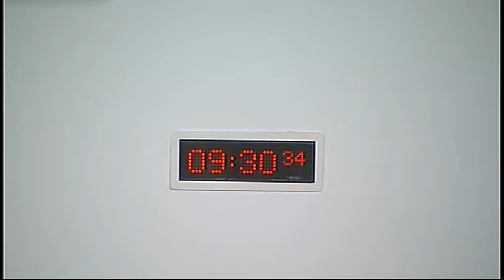Justice Committee - Scottish Parliament: 4th November 2014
- Scottish Parliament Justice Committee. Agenda

1. Decision on taking business in private: The Committee will decide whether to take item 10 in private.

2. Subordinate legislation (drink driving limit): The Committee will take evidence on the Road Traffic Act 1988 (Prescribed Limit) (Scotland) Regulations 2014 [draft] from—

Kenny MacAskill, Cabinet Secretary for Justice, and Patrick Down, Policy Officer, Criminal Law and Licensing Division, Scottish Government.

3. Subordinate legislation (drink driving limit): Kenny MacAskill (Cabinet Secretary for Justice) to move—

S4M-11277—That the Justice Committee recommends that the Road Traffic Act 1988 (Prescribed Limit) (Scotland) Regulations 2014 [draft] be approved.

4. Subordinate legislation: The Committee will take evidence on the Mutual Recognition of Criminal Financial Penalties in the European Union (Scotland) (No. 1) Order 2014 [draft] from—

5. Subordinate legislation: Kenny MacAskill (Cabinet Secretary for Justice) to move—

S4M-11278—That the Justice Committee recommends that the Mutual Recognition of Criminal Financial Penalties in the European Union (Scotland) (No. 1) Order 2014 [draft] be approved.

6. Draft Budget Scrutiny 2015-16: The Committee will take evidence on the Scottish Government’s Draft Budget 2015-16 from—

Derek Penman, HM Inspector of Constabulary in Scotland;

Tina Yule, Lead Inspector, HM Inspectorate of Constabulary in Scotland;

Chief Superintendent Niven Rennie, President, Association of Scottish Police Superintendents;

Stevie Diamond, Police Staff Scotland Branch, Unison.

7. Public petitions: The Committee will consider the following petitions—

PE1280 by Dr Kenneth Faulds and Julie Love on fatal accident inquiries;

PE1370 by Dr Jim Swire, Professor Robert Black QC, Robert Forrester, Father Patrick Keegans and Iain McKie on Justice for Megrahi;

PE1427 by Robert Kirkwood on behalf of Leith Links Residents’ Association on multi-party actions;

PE1449 by Dr John Wallace Hinton on behalf of Accountability Scotland on the Scottish Committee of the Administrative Justice and Tribunals Council;

PE1479 by Andrew Muir on complaints about solicitors;

PE1501 by Stuart Graham on public inquiries into self-inflicted and accidental deaths following suspicious death investigations;

PE1504 by Kathie Mclean-Toremar on party litigants - civil appeals to the Supreme Court;

PE1510 by Jody Curtis on the closure of police, fire and non-emergency service centres north of Dundee;

PE1511 by Laura Ross on the decision made by the Scottish Fire and Rescue Service to close Inverness control room.

8. Subordinate legislation: The Committee will consider the following negative instrument—

Legal Aid and Assistance By Way of Representation (Fees for Time at Court and Travelling) (Scotland) Regulations 2014 (SSI 2014/257).

9. Subordinate legislation: The Committee will consider the following instrument which is not subject to any parliamentary procedure—

Rules of the Scottish Land Court Order 2014 (SSI 2014/229).

10. Serious Crime Bill (UK Parliament legislation): The Committee will consider its approach to the legislative consent memorandum lodged by Kenny MacAskill (LCM(S4)33.1).